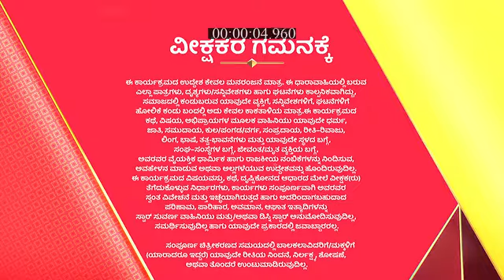Ardhangi_S1_E151_EPISODE_Reference_only.mp4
anti-piracy upload Ardhangi_S1_E151_EPISODE_Reference_only.mp4